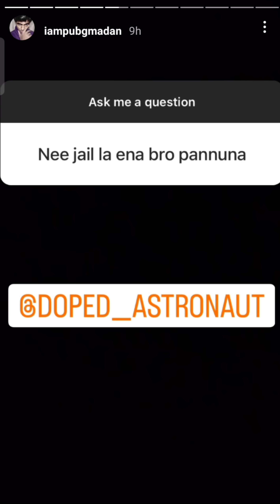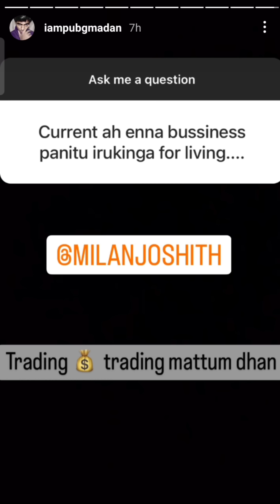MADAN ANNA😍 ANSWERED ALL QUESTIONS